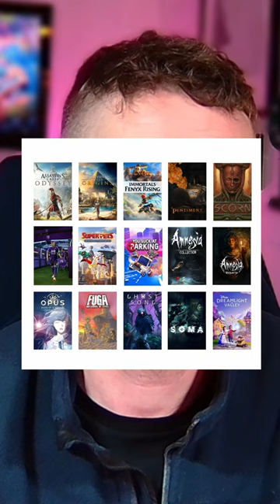Neue xCloud-Spiele mit Touch-Unterstützung im November 2022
▬ Meine Kontaktmöglichkeiten ▬▬▬▬▬▬▬

▬ Mein Setting ▬▬▬▬▬▬▬▬▬▬▬▬▬▬